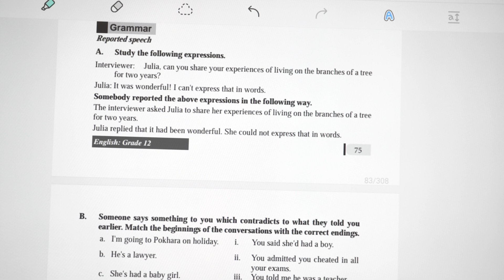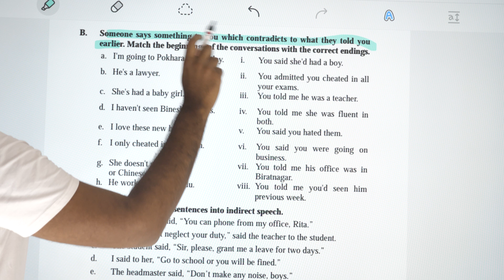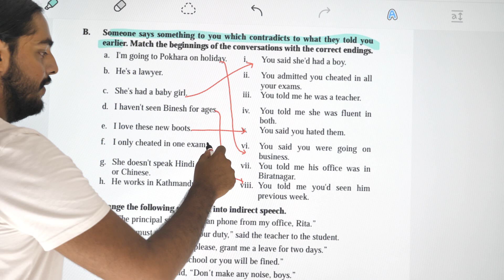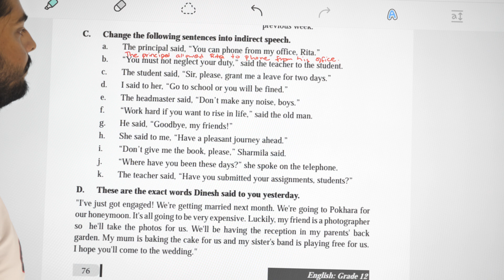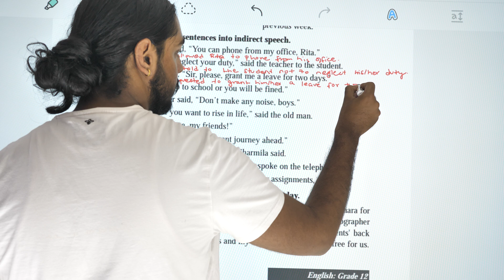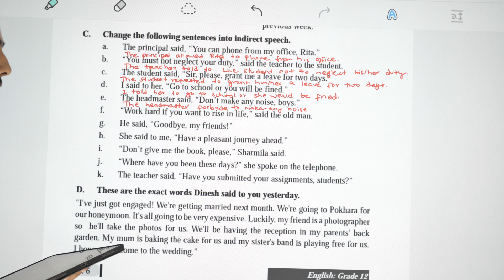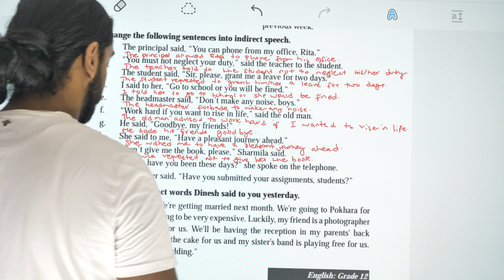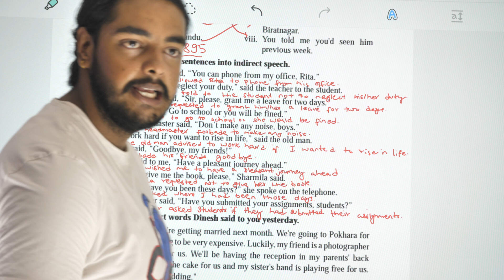Class 12 | Unit 9 | Reported Speech | English | New Course | NEB | Nepal Online School